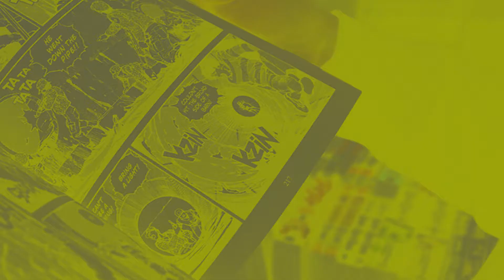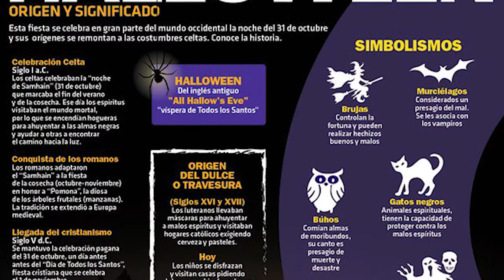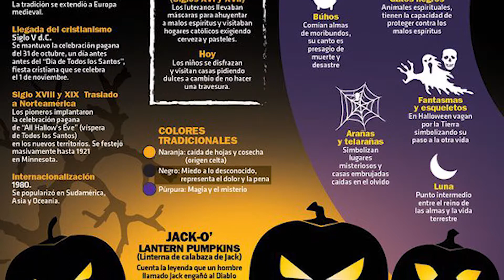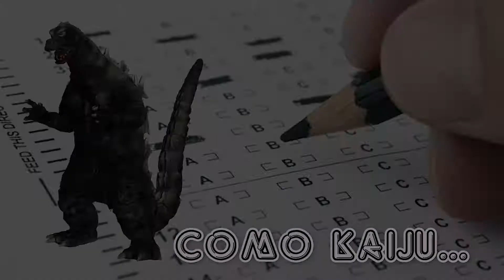🎃El Árbol de las Brujas - Ray Bradbury: Reseña Leer en Neón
Chumbala cachumba… 💀 ya es Halloween. ¡La historia de un grupo de amigos bajo un árbol del que cuelgan decenas de calabazas nos lanzará a una aventura! ¡Prepárense!

Bienvenid@s a Leer en Neón, un proyecto booktuber que se propone ser tan divertido como informativo en cuanto a literatura!

Ray Bradbury fue un autor muy prolífico y en este cuento de El Árbol de las Brujas, decidió explorar la historia de la celebración del Halloween/Víspera de Todos Los Santos/Día de Muertos y cómo progresó hasta lo que conocemos hoy en día (donde los niños salen a pedir dulce o truco).

Te dejo este resumen para que decidas:

PROS
- La historia es muy original y perfecta para la época
- Es educativo y también los niños pueden leerlo
- Sus descripciones son grandiosas y genera un ambiente genial
- Tiene una trama sencilla y fácil de entender

CONTRAS
- Es para un público muy infantil, no encontrarás grandes reflexiones
- Hay altibajos: episodios más buenos y otros no tanto
- Realmente no da miedo
- No encaja con las demás obras de Bradbury (por si buscabas algo similar)

Ninguna de las imágenes me pertenece, y todos los derechos les corresponden a sus respectivos autores. Fueron usadas por esta única ocasión sin fines de lucro.

None of this images belong to me and I extend full credit towards their respective authors. They were used for a single occasion and with non profit intentions.

¡Espera mi próxima recomendación, si ya leíste el libro o quieres que reseñe algún otro, cuéntame! Aquí en Leer en Neón, el amor por la literatura (¡y por Halloween y Día de Muertos!) nos une.
Chao.